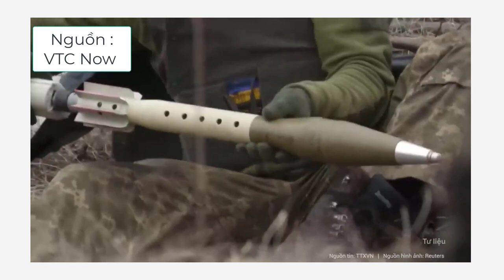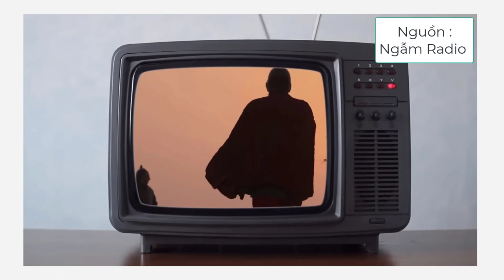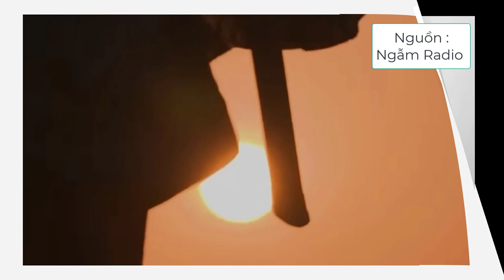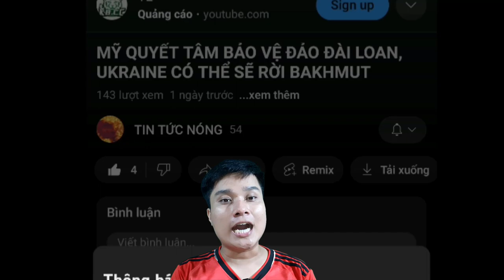Vì Sao Mộ Của Tào Tháo Luôn Là Mục Tiêu Bị Trộm Nhiều Lần. Ukraine Loay Hoay Trước Phòng Tuyến Nga.